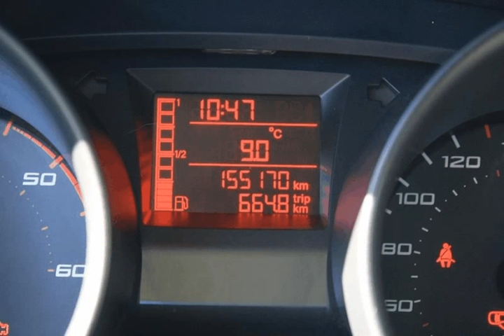Seat Ibiza 1.6 TDi Reference DPF para Venda em Auto Luri . (Ref: 478725)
Seat Ibiza 1.6 TDi Reference DPF para Venda em Auto Luri . (Ref: 478725) do ano 2010 com 156000 Kms.Oferta da 1ª anuidade de seguro!